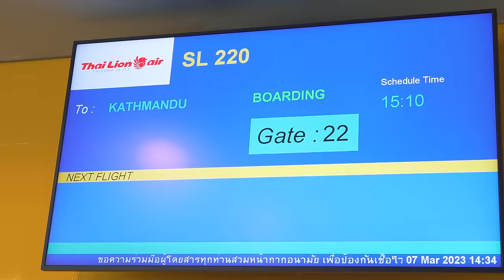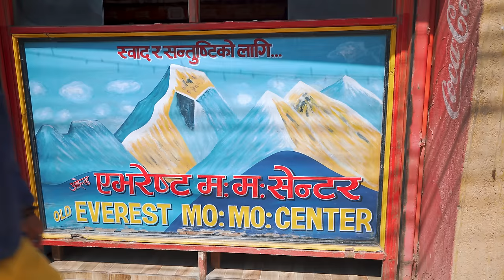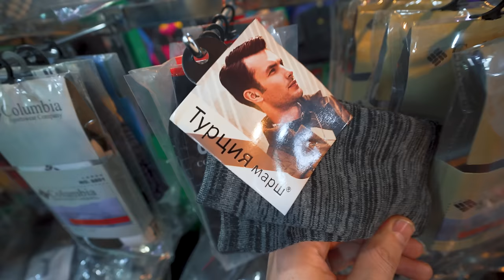Welcome to NEPAL / Exploring Kathmandu City / Nepali Food Tour 2023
Walking tour of Kathmandu city filled with amazing local food, motorbikes, historical sites and many more.

In today's tour we will be exploring Kathmandu, the capital of Nepal, where we'll get a chance to try delicious authentic Nepali food, visit stunning ancient landmarks, do some shopping in trekking stores and just have fun around this bustling city!